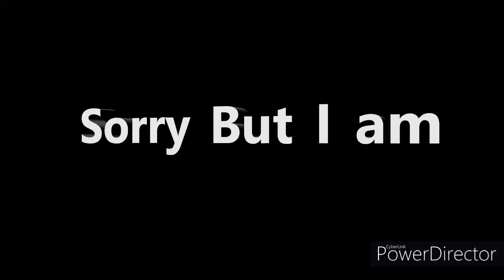Sorry (I'm delaying the film)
Sorry It will come out later